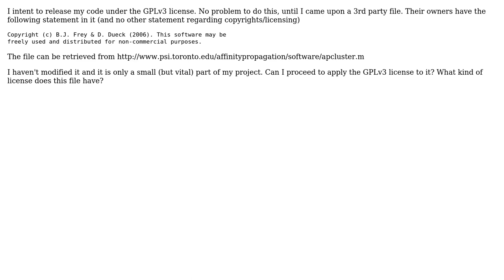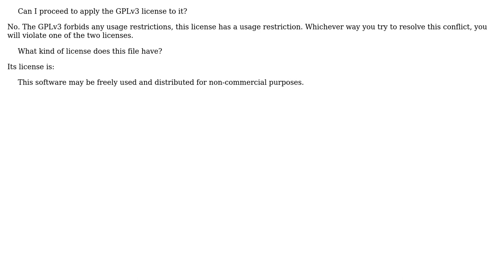What kind of license/copyright is this? Can I use this in a GPLv3 licensed project?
Software Engineering: What kind of license/copyright is this? Can I use this in a GPLv3 licensed project?

With thanks & praise to God, and with thanks to the many people who have made this project possible! | Content (except music & images) licensed under CC BY-SA | Music | Images & others | With thanks to user Manos Ikonomakis user Jorg W Mittag and the Stack Exchange Network Trademarks are property of their respective owners. You are responsible for your own actions.